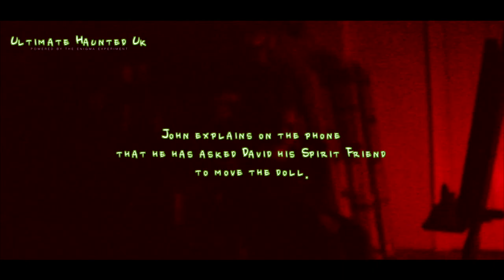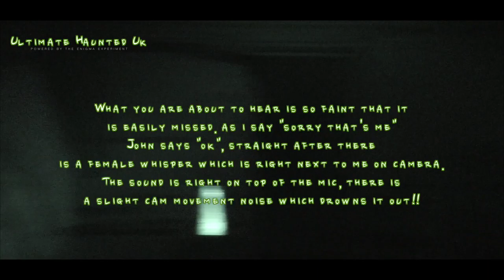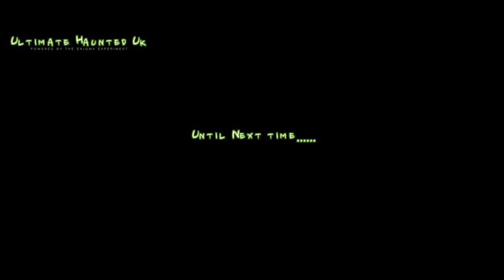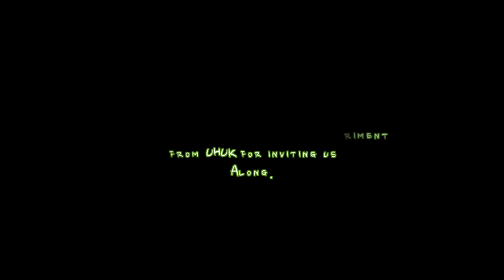Ultimate Haunted UK , From St Catherine's Hospital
We head to Doncaster to the famous St Catherine's House.
John Blackburn (Paraforce 2016 Best Medium) spends time with the people new to the group. We then meet up with the rest of the team, to investigate many rooms and the basement that was once the mortuary. What will happen ? Watch and find out!